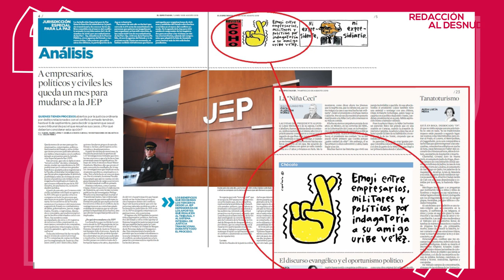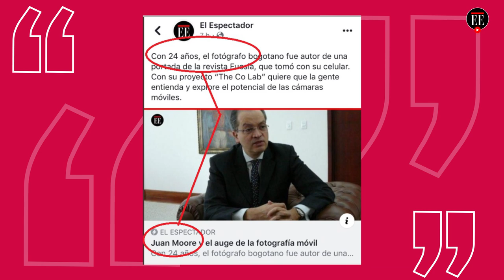"Le cambiamos el nombre, la profesión y rejuvenecimos al procurador": Fidel Cano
Para cerrar la semana de despistes ilustramos una nota sobre Juan Moore, un fotógrafo digital de 24 años, con la fotografía del Procurador. Por otro lado, @Usacabeza nos jaló las orejas por un titular que insinuaba que el debate que se llevaría acabo en la Cámara de Representantes la semana pasada hacía referencia a la cadena perpetua para violadores de menores en ese recinto y no en el territorio nacional.